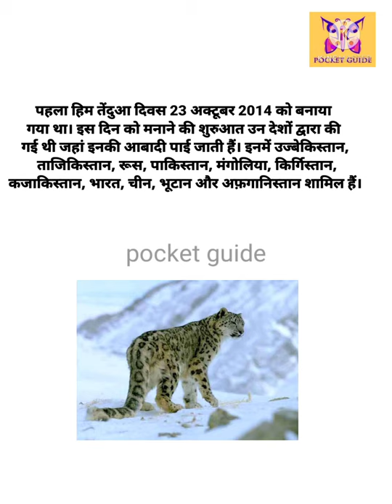विश्व हिम तेंदुआ दिवस कब औऱ क्यों मनाया जाता है ?/When and why is World Snow Leopard Day celebrated?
my blogger
my moj - @pocketguide
my mx takatak - pocketguide
my zili - pocketguide

सावधान ! सबसे खतरनाक रास्ते इन्हें कहा जाता है 'मौत की सड़कें' The dangerous routes 'roads of death'

ब्रह्मांड में कितने तारे हैं, इसका पता लग चुका है |How many stars in the universe have been detected

टेलीविजन का अब तक का सफर जाने | The journey of television so far ..teleevijan ka ab tak ka saphar ..

एक ग्रह जिसके चार सूरज हैं जानिए इस वीडियो में अपनी सरल भाषा में | Know a planet with four suns .

देश और दुनिया में बने कोरोना वायरस के कुछ खास मास्क | special masks of Corona virus. |Corona virus||

आधार कार्ड के बारे में कुछ ऐसी जानकारी जिसे ज्यादातर लोग नहीं जानते हैं | information of Aadhar card

Top beautiful designer dress \ Amazing dress  Collection \ Unique